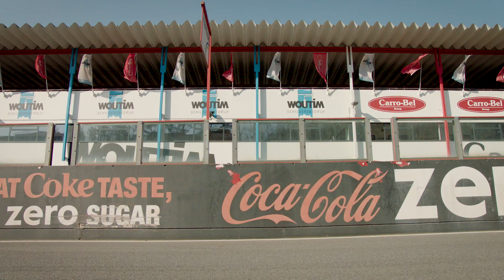DTM goes Belgium - meet the two Belgian team principals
▶ Join the Belgian team principals Bart Mampaey (BMW Team RBM) and Vincent Vosse (WRT Team Audi Sport) for a chat and some french fries during the DTM return to Zolder.